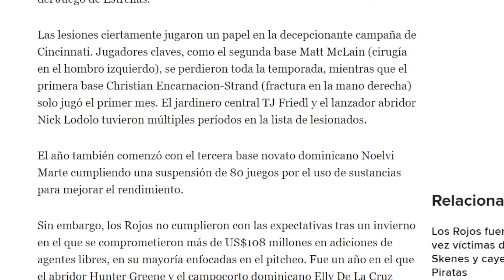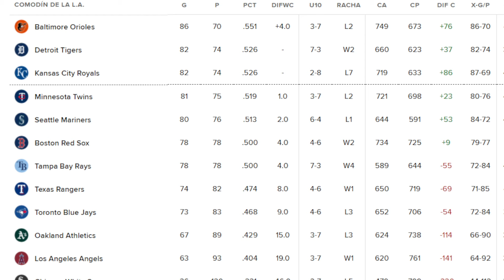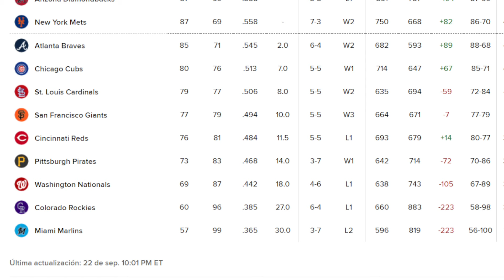DURA LA LUCHA POR EL COMODÍN - DESPIDEN A DAVID BELL - LA LESIÓN DE LINDOR